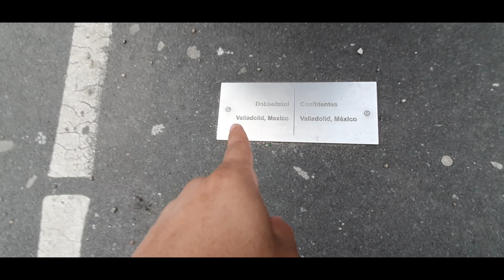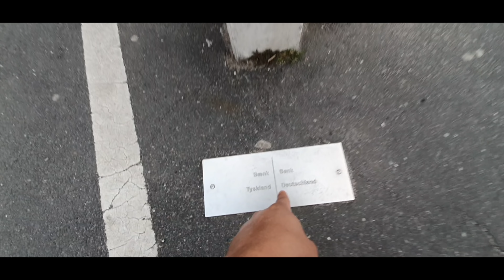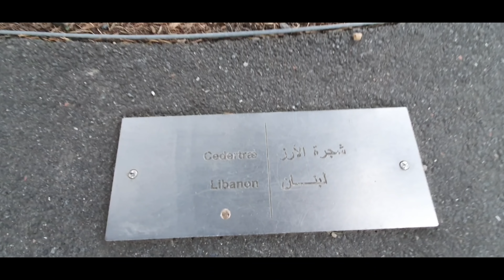PERIODISTAS PIDEN A NAYIB NO ACABAR CON MARAS POR EL BIEN DE EL SALVADOR